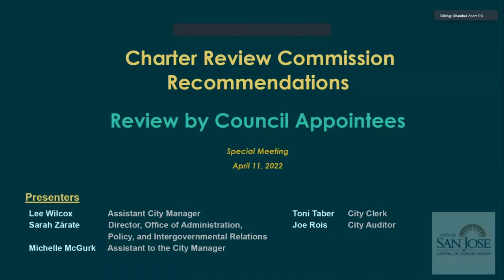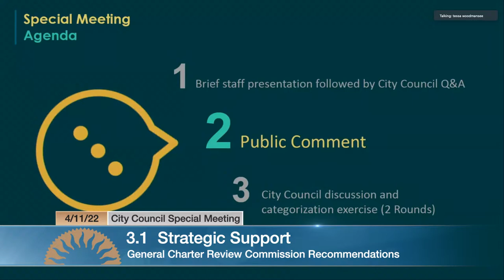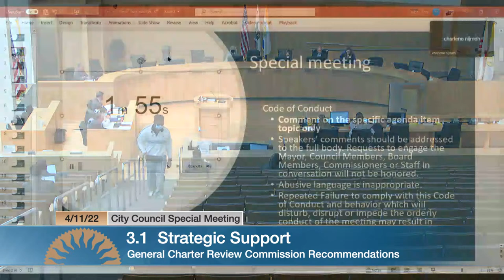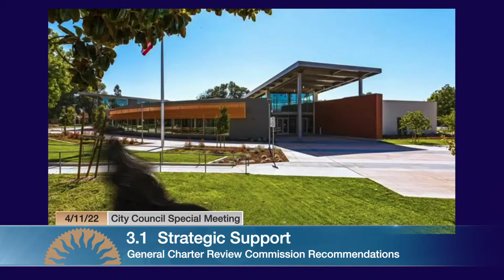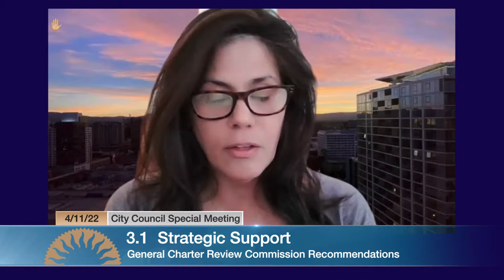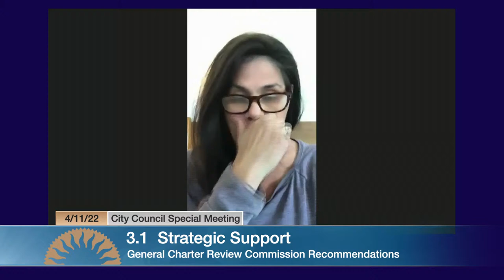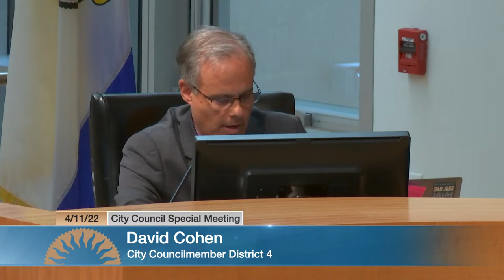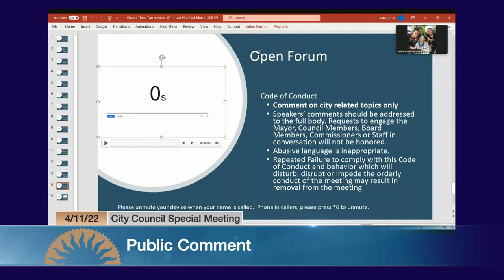APR 11, 2022 | City Council Special Meeting - General Charter Review Commission Recommendations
City Council special Meeting on General Charter Review Commission Recommendations April 11, 2022